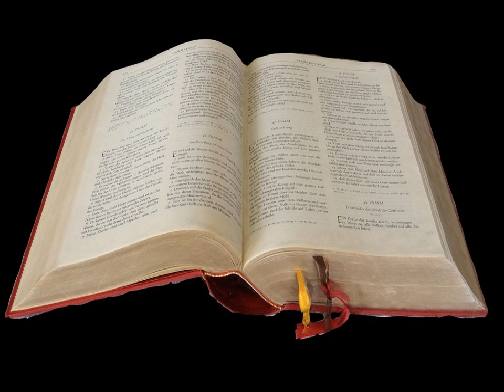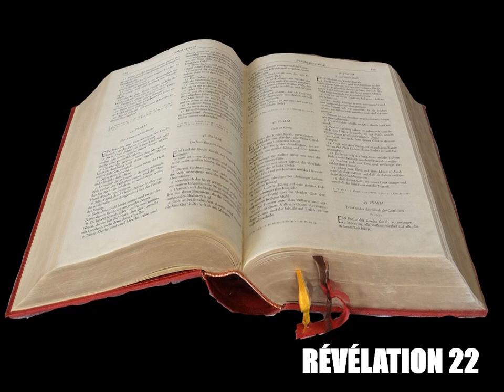La Révélation de Jean Chapitre 22 - Lecture De La Bible En Audio Français